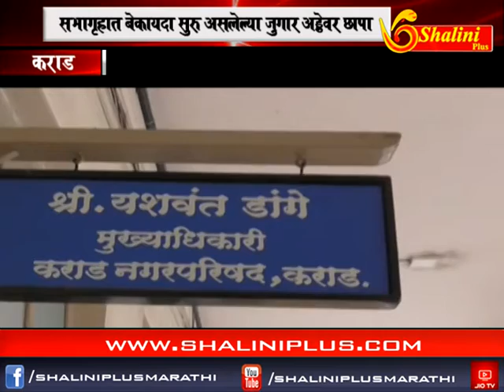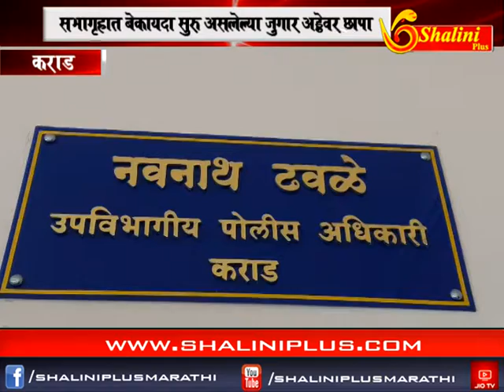आठचे बातमीपत्र २२ ऑक्टोबर २०१८ शालिनी प्लस मराठी